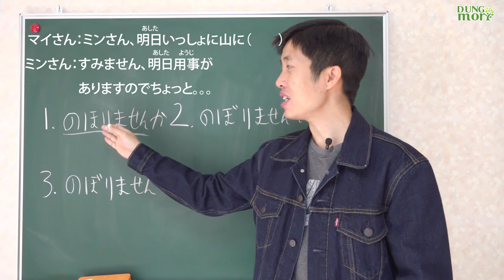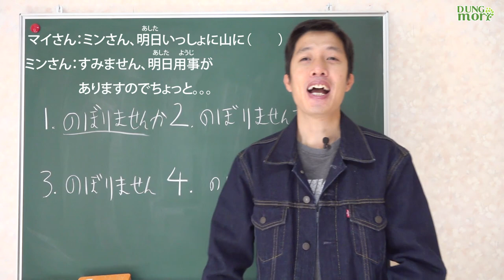Series Tổng hợp kiến thức N5 - Ngữ Pháp ②